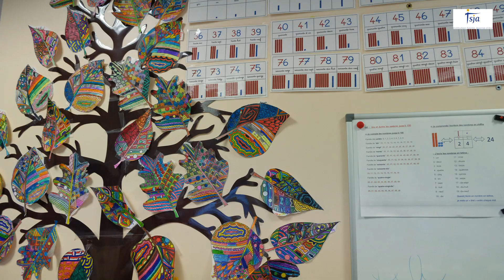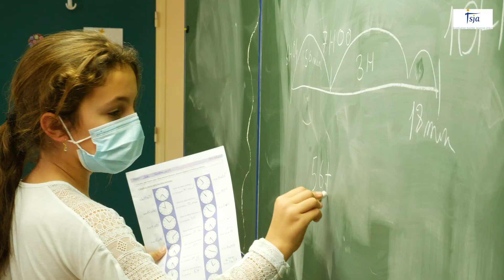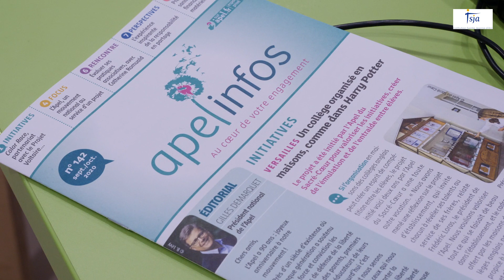ECOLE PRIMAIRE INSTITUITON SAINTE JEANNE D'ARC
Présentation de l'école primaire ( maternelle et élémentaire): une visite guidée et virtuelle pour  découvrir notre école.